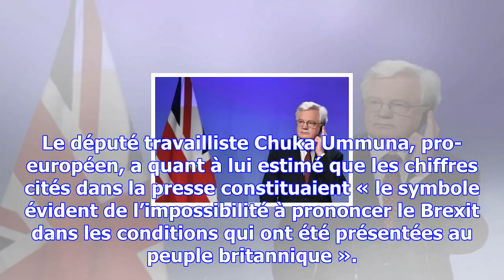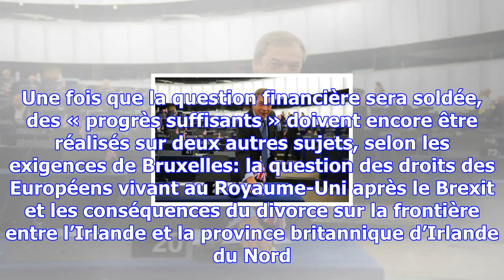Brexit: colère au royaume-uni sur le possible montant du règlement financier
Selon le Daily Telegraph et le Financial Times, le gouvernement britannique serait tombé d’accord av...